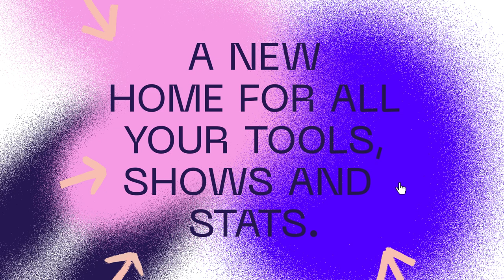Meet the Creator Dashboard on Mixcloud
The creator experience on Mixcloud really matters to us and that’s why we’ve built a home for everything you need on the platform: meet your new Creator Dashboard.

Head to your Creator Dashboard from the homepage to see your channel stats in a snapshot, handy creator guides and all of your shows in one place. Plus, unlock Pro features and tools to stream live, DM your followers, earn money, access in-depth stats to find out where in the world you’re trending, and much more.